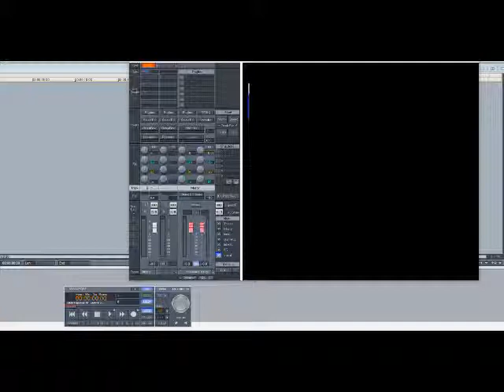Bobby Womack – Harry Hippie (Slowed Down)